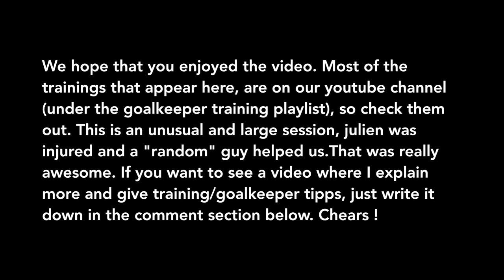Best Goalkeeper Training 2016 - Develop your technique like Neuer or Navas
Jan Jäckle Goalkeeper training - like Neuer, Navas, De Gea, Cech, Courtois, Ter Stegen, Bravo, Mandanda...

As Julien was injured, I decided to show you an entire goalkeeper training session. A "random" guy helped us. That really improved the session in many ways. I want to apologize for the slow mo quality, buying a new camera soon. Hope you enjoy the training, check out more on our goalkeeper training playlist on youtube. If you have any questions just write it down in the comment section below